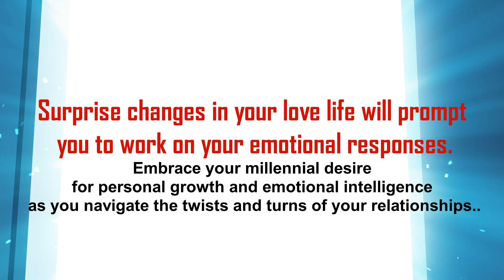July 2023 Monthly Forecast Aquarius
Dadhichi discusses the astrological forecast for Aquarius for JULY 2023. Surprise changes in your love life will prompt you to work on your emotional responses. Embrace your millennial desire for personal growth and emotional intelligence as you navigate the twists and turns of your relationships.